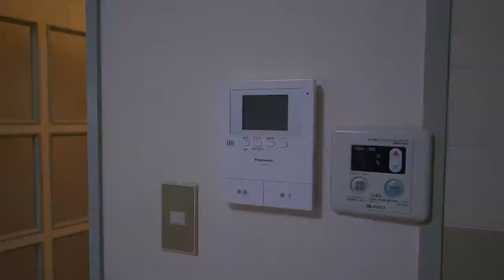活字中毒万歳！図書館至近物件です！【J's movie】東急田園都市線 桜新町駅 徒歩7分 低層マンション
『やっぱり低層マンションが好き！』

設備充実の２DK。明るい日当たり良好物件です！
桜新町の閑静な住宅街に佇む振り分けタイプの使い勝手の良いお部屋で近くにはスーパー、コンビ二、ドラッグストアなどございますので買い物も便利です！

こんにちは！